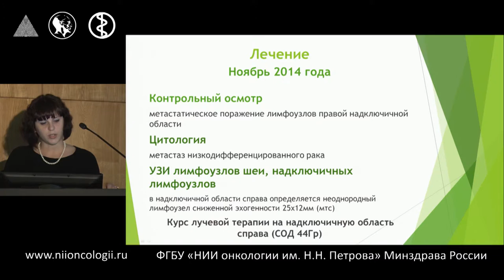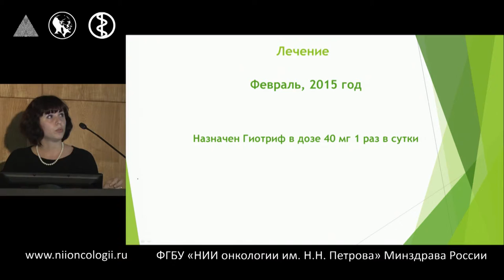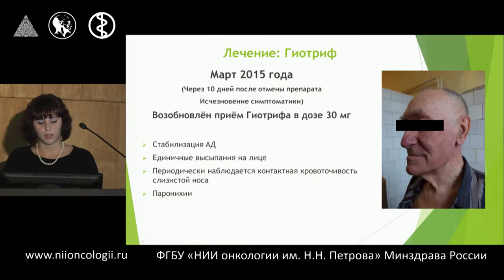Разбор клинического случая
"Новые возможности таргетной терапии немелкоклеточного рака легкого"
М.М. Сальникова